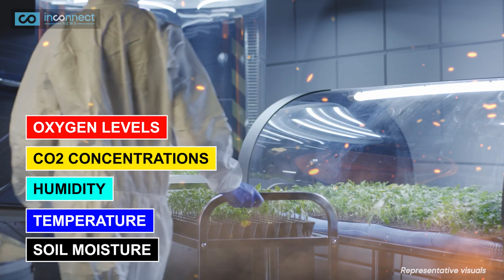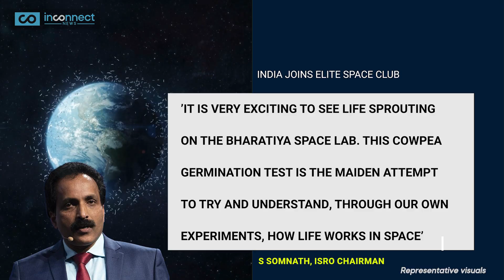India Joins ELITE Space Club | ISRO Space Farming | News Today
Indian Space Agency ISRO creates history for the nation in space! ISRO makes life sprout in space! ISRO’s historic breakthrough: cowpea seeds germinate in microgravity aboard PSLV-C60 rocket & satellite. This game-changing step in space farming boosts India’s ability to sustain life on long manned missions like Chandrayaan, Gaganyaan & beyond. Is this the key to future space habitats? Watch this Inconnect News story for more details!

ISRO Space Farming Breakthrough for India |
India has achieved a groundbreaking milestone in space exploration! ISRO has successfully germinated cowpea seeds in space during its PSLV-C60 mission, marking a monumental step for the Indian space program. This innovative experiment, part of the CROPS initiative, showcases India's capability in space farming, essential for future long-duration space missions like Gaganyaan and the proposed Bharatiya Antariksha Station.

India Leads Global Space Innovation |
The seeds sprouted within just four days aboard ISRO’s POEM-4 module, equipped with advanced systems to monitor oxygen, carbon dioxide, humidity, and soil moisture. This success demonstrates India's expertise in sustaining plant life in space, crucial for ensuring food security and oxygen supply for astronauts. ISRO Chairman Dr. S Somanath called this achievement a “promising step” towards sustainable human presence in space.

ISRO’s Space Lab Achieves The Impossible |
India’s space mission advancements have placed it in the elite space club alongside nations like the U.S., China, and Russia. From Chandrayaan 3’s historic lunar south pole landing to this breakthrough in space farming, ISRO continues to push boundaries. The Indian space program is not just about exploration but also innovation, as seen in its Spadex mission, which is advancing docking technologies for future lunar endeavors.

Seeds of Hope: ISRO’s Space Breakthrough |
Under PM Narendra Modi’s leadership, India is cementing its position as a global space leader. This latest achievement adds to the nation’s growing list of successes, showcasing its commitment to cutting-edge space exploration.

What do you think about ISRO’s incredible feat? How could this shape the future of space exploration?

Can ISRO's space farming breakthrough redefine long-duration space missions?
Will India lead the way in creating sustainable space habitats?
How will space-grown plants ensure food security for astronauts?
Could this experiment accelerate India's Gaganyaan mission?
What’s next for ISRO after mastering space plant growth?